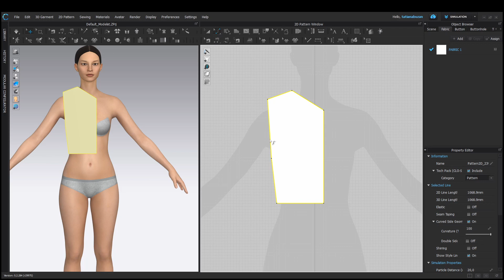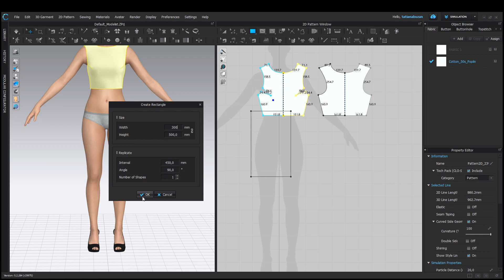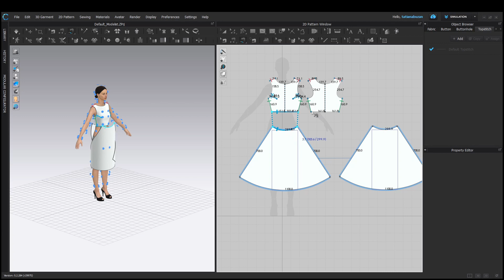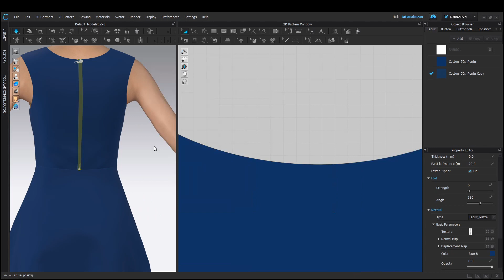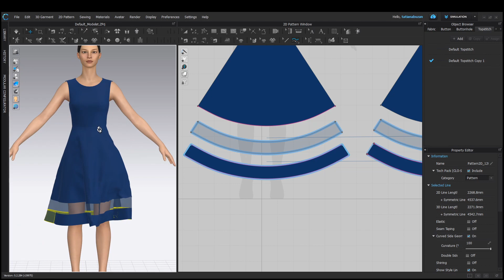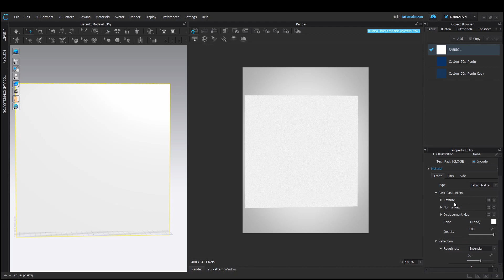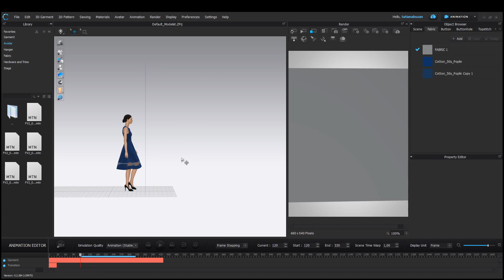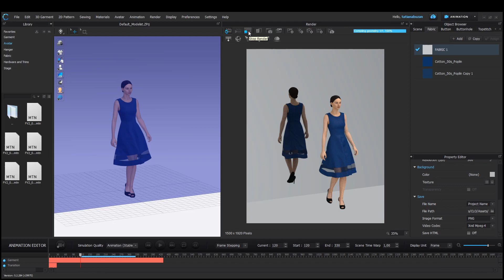How to make a mirror wall in Clo3d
The main idea of the video is to show that in Clo3D you can create not only standard model walking video. I've received a lot of questions on how to make it and decided to create my first tutorial and believe you find it useful.